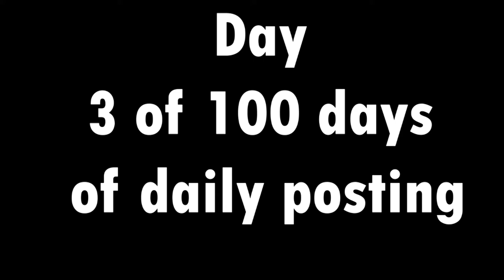5 Times I almost got CONNED! | DAY 3 of 100 Days of daily posting.